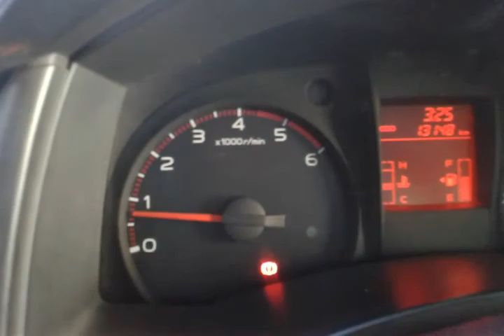BEFORE I-TUBE RPM TEST...